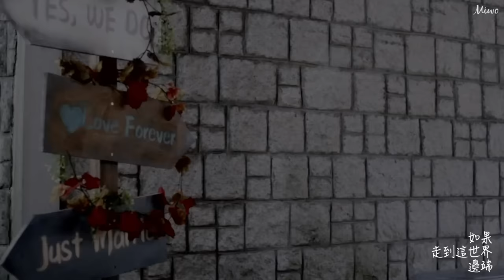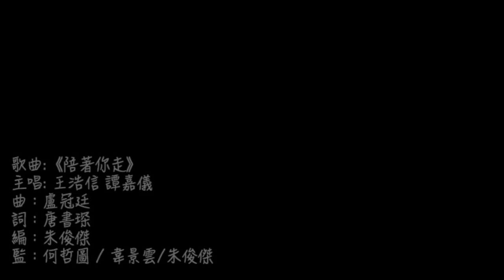【不懂撒嬌的女人】王浩信 唐詩詠 - 陪著你走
劇集:【不懂撒嬌的女人】My Unfair Lady
王浩信 Vincent Wong 飾 Saving 程日暉
唐詩詠 Natalie Tong 飾 Cherry 凌禹勤

歌曲 Song: 《陪著你走》合唱版
主唱 Artist: 王浩信 Vincent Wong & 譚嘉儀 Kayee Tam

曲：盧冠廷
詞：唐書琛
編：朱俊傑
監：何哲圖 / 韋景雲 / 朱俊傑

男：
誰說　時間片刻變陳舊
全為我分秒亦停留
因我　身邊有你緊握我的手

而愛　誰說永不會長壽
陪著你一生到白頭
都能　 把心中星星閃得通透

陪著你走　一生一世也不分
天天編出兩雙足印　過千山過千海
如果　走到這世界邊端
我倆已是無力前行　跟我一起飛去

女：
不相信　時間片刻變陳舊
全為你分秒亦停留
因你　身邊有我緊握你的手

這份愛　誰說永不會長壽
陪著我一生到白頭